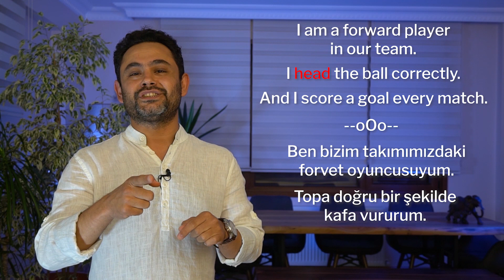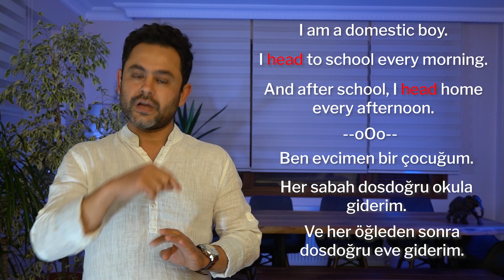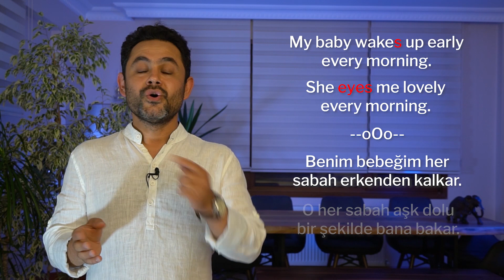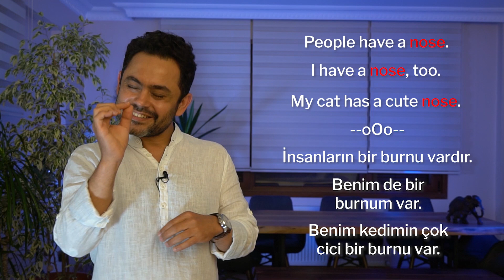İngilizcede Vücudun Bölümleri, Body Parts / Head, Nose, Eye / B.K.B.A.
💕 Umarım bilgiler hoşunuza gitmiştir. Bir başka videoda görüşmek üzere :)

rahat ve daha kolay ulaşmamızı sağlayacaktır.

► Cambridge Üniversitesi çıkışlı bir öğretmenle büyüdüm. Atatürk üniversitesinden mezun ,15 kitabın çevirisini ve binlerce çeviri yapmış, bir İngiliz Dili Edebiyatı Öğretmeninden eğitimler aldım.

► Bugün..Dünya klasmanındaki ( Harvard, Oxford, Cambridge gibi) okullara öğrenciler yetiştiriyorum.

► İngilizce ve İngilizce kelimeler üzerine araştırmalar yapıyorum, eğlenceli bir öğrenim olması
açısından bunları öğrencilerimle paylaşıyorum.

► Çok uzun zamandır ilgimi çeken bir şeyin ilginizi çekeceğine inandım ve bildiklerimi, biraz da eğlence katarak, herkese sunmaya başladım.

💕Kıymetli zamanınızı kıymetli bilgilerle doldurmak için kanalıma hoş geldiniz..Ben Alper Mutlu.